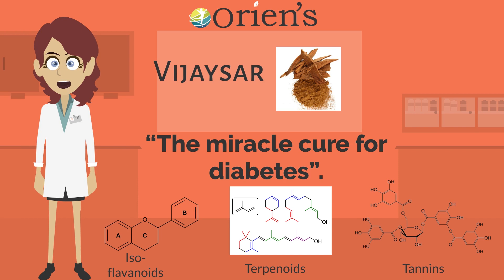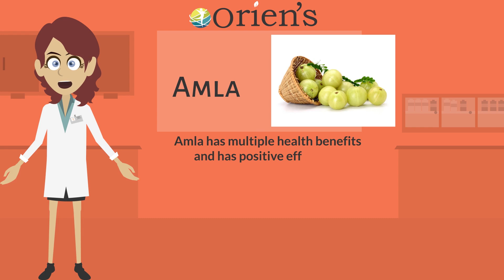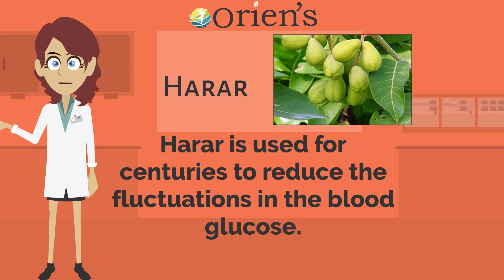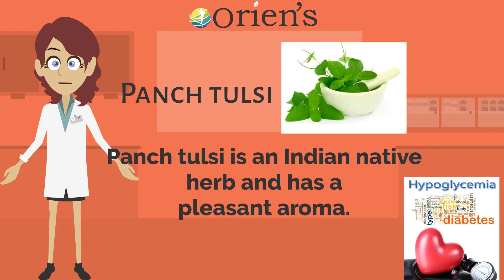Dia Juice Available Online | Product for Diabetes | Oriens | Improves digestion, Immunity I English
Dia Juice - Nature’s gift to diabetes

Orien’s Diajuice is an amazing herbal juice formulation to manage diabetes and prevent its complications.

Key Ingredients:
    • Jamun (Syzygium cumini) - Prevents blood glucose spikes and helps heal damaged pancreatic cells.
    • Amla (Emblica Officinalis) - Rich in Vitamin C, stimulates the pancreas to secrete insulin.
    • Karela (Momordica charantia) - Increases Insulin secretion, and reduces blood glucose levels.
    • Arjuna (Terminalia arjuna) - Antioxidant, beneficiary against diabetic nephropathy.
    • Panch Tulsi (Ocimum sanctum) - Stabilizes blood glucose levels and protects from infections.
    • Kundru (Coccina indica) - Reduces inflammation and oxidative stress.
    • Sapta chakra (Salacia Chinensis) - Lowers blood glucose and HbA1C levels to help lose weight and prevent diabetic retinopathy.
    • Vijaysar (Pterocarpus marsupium) - Antidiabetic and helps manage hyperlipidemia.
    • Cardamom(Elettaria cardamomum) - Increases glucose tolerance and prevents abdominal obesity.

Why Oriens Dia Juice is the best?
          • Helps to regulate metabolism.
          • Helps to increase the acceptance of glucose through the body's peripheral cells.
          • Helps to treat constipation and general & sexual weakness caused due to diabetes.
          • Helps regulate blood sugar levels and contributes to the prevention of diabetic complications.
          • Helps to improve digestion.
          • Strengthens our body's immune system and helps fight against diseases.